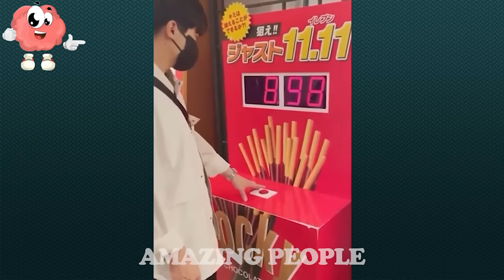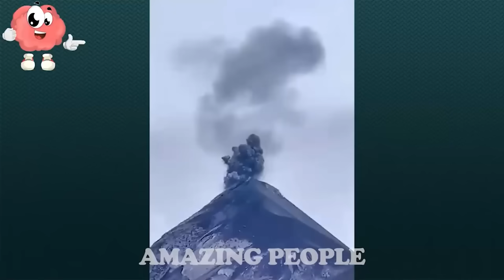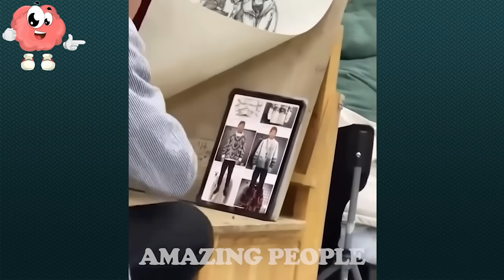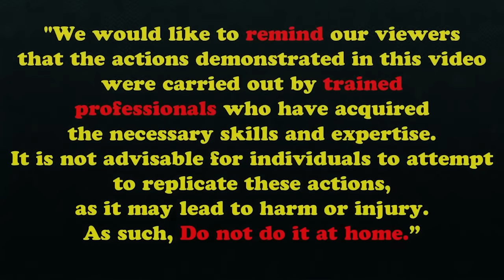TOTAL IDIOTS AT WORK #98 | Fail Compilation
Video Content: TOTAL IDIOTS AT WORK #98 | Fail Compilation
Here, you'll find the most incredible gadgets and inventions, tips and hacks for your projects, highly satisfying machines and workers who do their jobs so perfectly that you won't believe they're real. The fastest workers doing their jobs perfectly, the fastest workers, efficiency, fast  Worker, World's Fastest Worker,Handwork,incredible,amazing, satisfing video,oddly satisfying video,Amazing Worker, People on another level Be prepared to blow your mind.